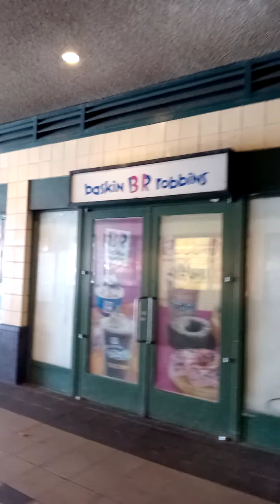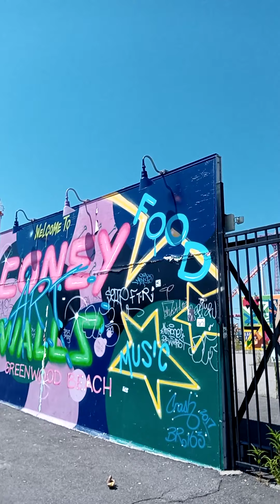Coney Island Train Station 2020